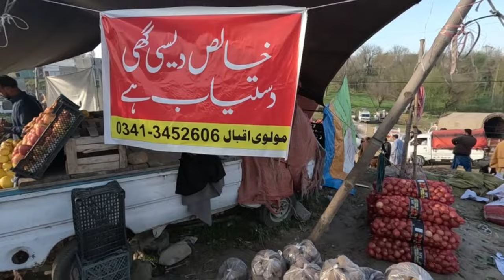Price update from the animal markwt of jammu and kashmir 2024